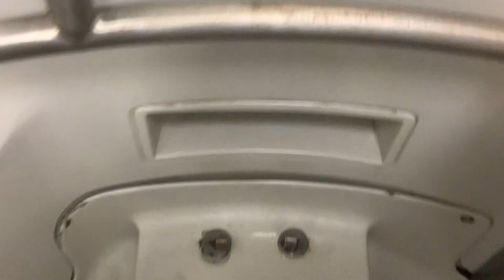MTA Long Island Railroad M7 restroom